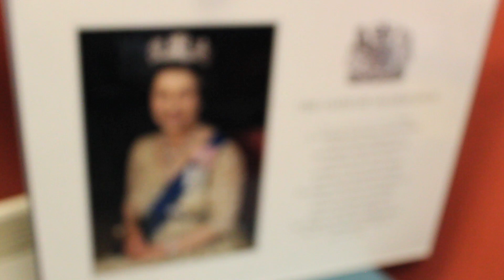Slough to Soldier: Oath of Allegiance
Dot Hyphen Productions present "Slough to Soldier: Why I joined the Army" a short film series following young people from Slough who aspire to serve in the British Army.

Part 5 features the final process before training can begin, the oath of allegiance.  Find out how four young people from different backgrounds got on - and their hopes for the future in the British Army.